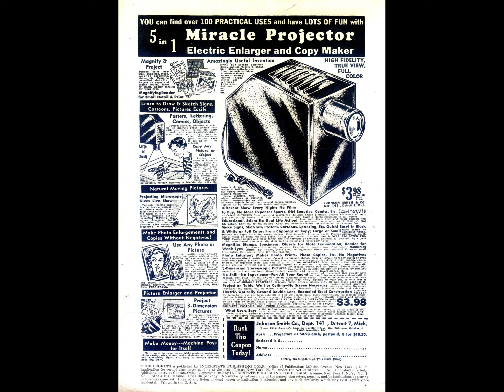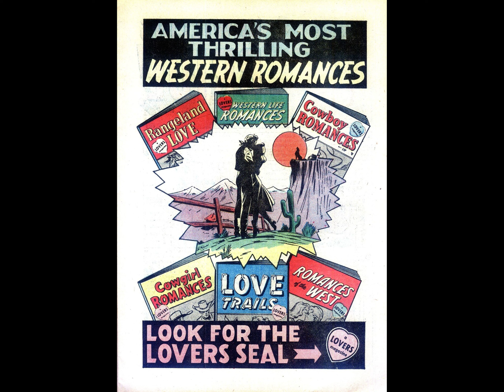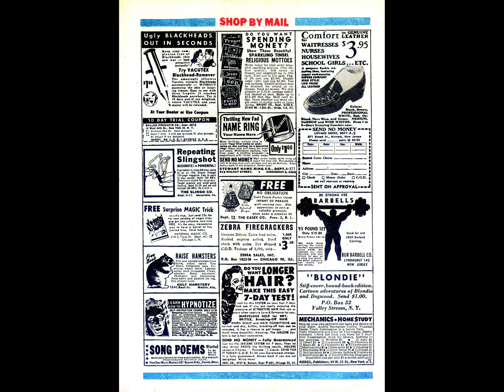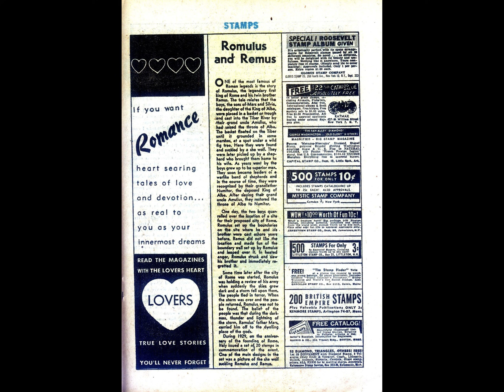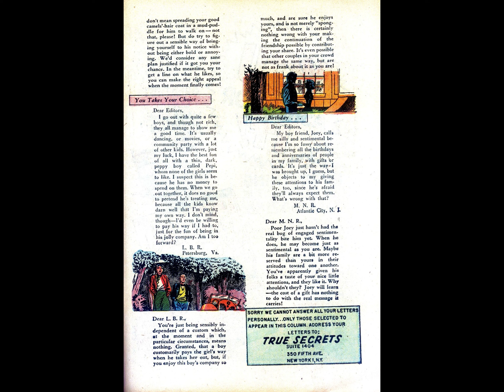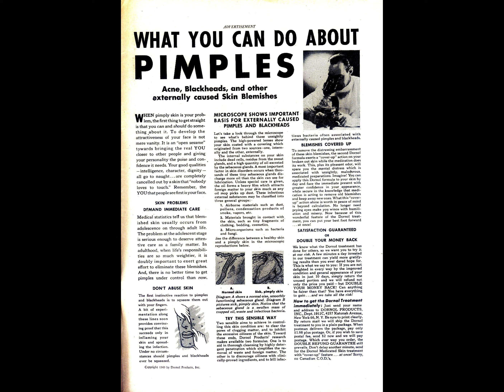True Secrets 03 comic book